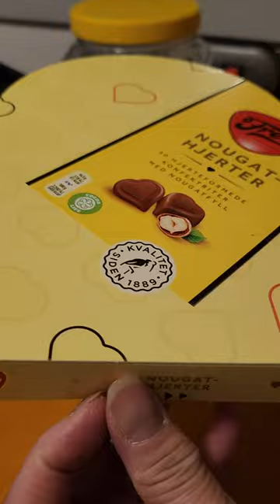Valentines to all Haba ng Hair ko Lucky me hearts day #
sarap isipin na may magbigay ganitong celebration